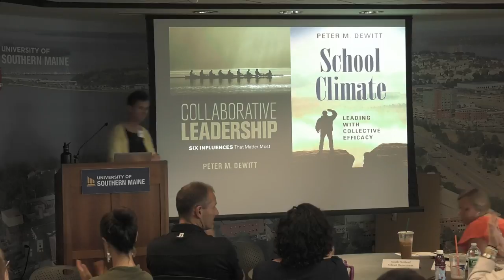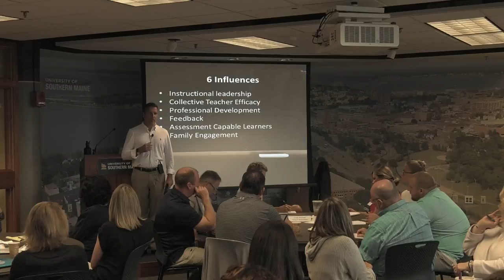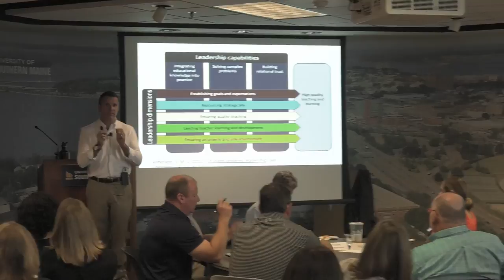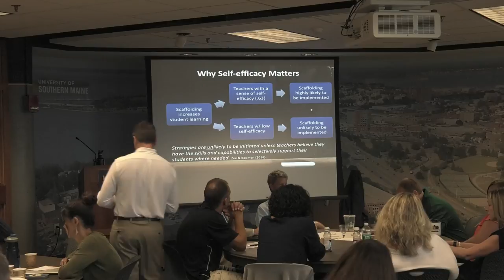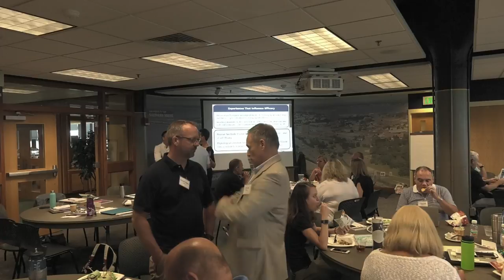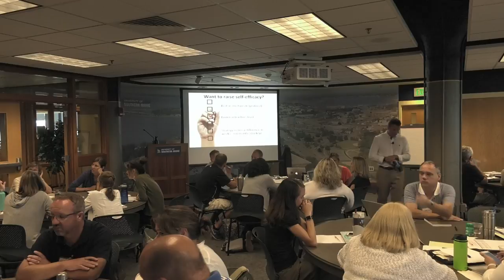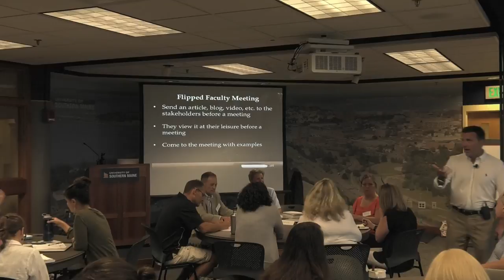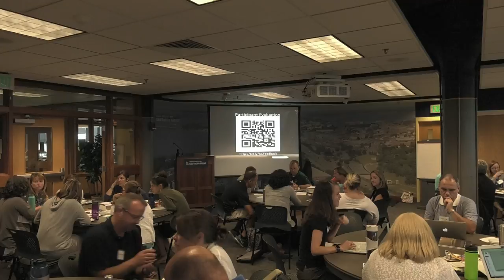Peter DeWitt Workshop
Link to Grant Wiggins' "Seven Keys to Effective Feedback"